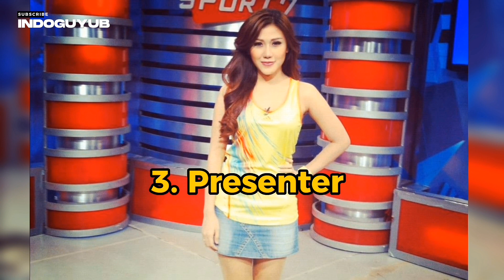Jelajahi Sumber Kekayaan Rey Utami, Artis Indonesia Terkaya #1 🔥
Dalam video ini, kami akan mengungkap 7 sumber kekayaan Rey Utami dan Pablo Benua yang mencapai Rp4,7 triliun !
Yuk, simak kisah sukses pasangan ini !